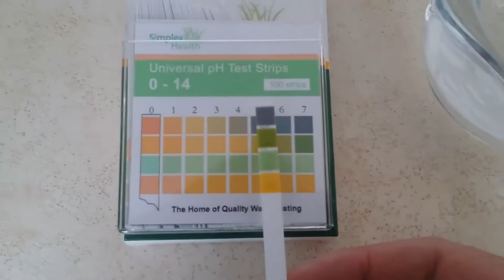Están estafando a inmigrantes en Bloomington, MN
Están estafando a inmigrantes en Bloomington, aquí le diremos como lo hacen y que puede usted hacer. Además, cuide sus compras en línea, el robo de paquetes está a la orden del día. "